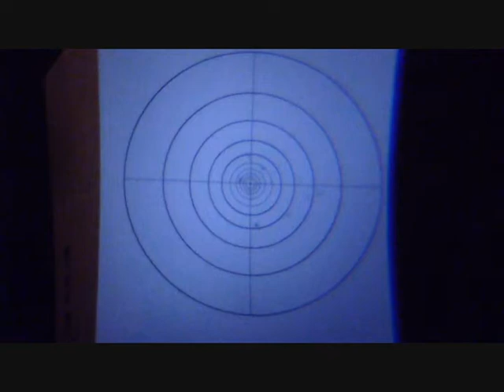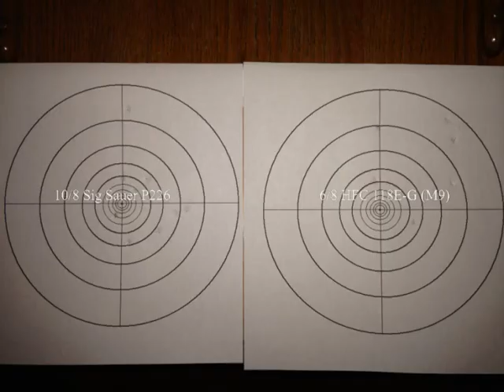Sig Sauer P226 pink and HFC 118E-G M9 spring pistol shooting tests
The HFC 118E-G (M9) is really only about 315 FPS if not a little more

Download the target I made using the program paint (the circles are slightly off):